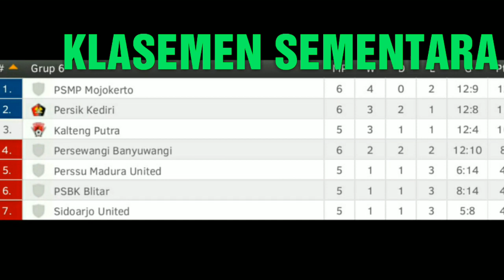PERSIK VS PERSEWANGI HASIL KLASEMEN STATISTIK DAN HIGHLIGHT 15 JULI 2017